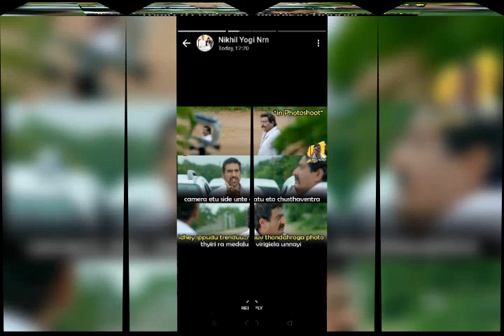punch ka punch